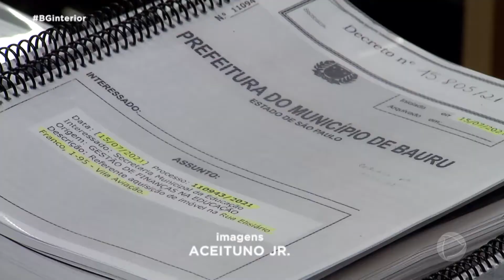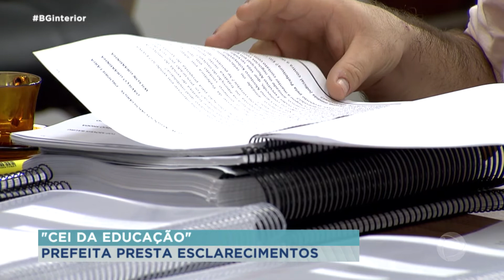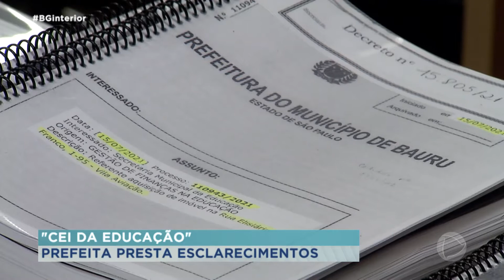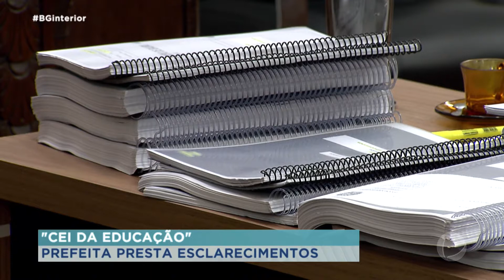"CEI DA EDUCAÇÃO" : prefeita Suéllen Rossim é a primeira a prestar esclarecimentos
Ontem, a Comissão Especial de Inquérito da Câmara Municipal de Bauru, que está apurando a compra de imóveis pra uso da Secretaria Municipal de Educação, fez a primeira oitiva  Quem prestou esclarecimentos pro legislativo foi a prefeita Suéllen Rosim.